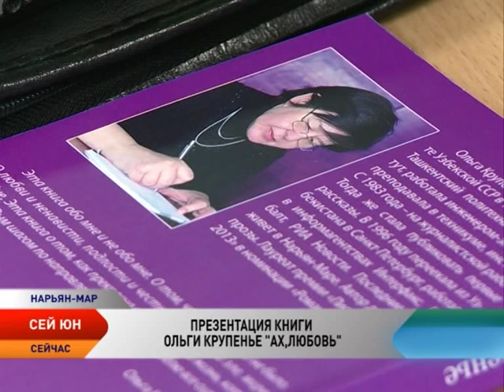Сей Юн: Театр «Улыбка»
В преддверии Международного дня театра в студию программы «Сей Юн» пришла руководитель народного студенческого театра  «Улыбка» Наталья Могольницкая.